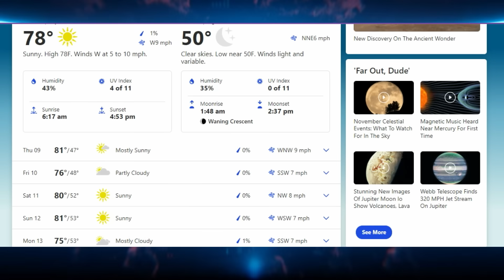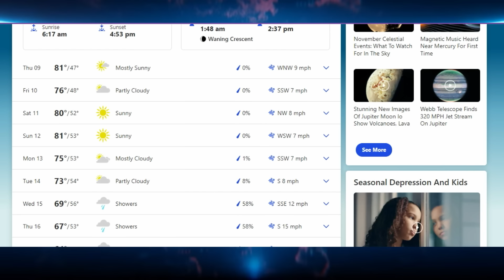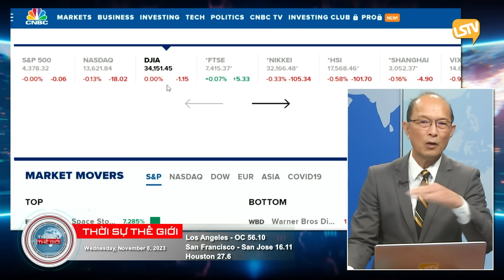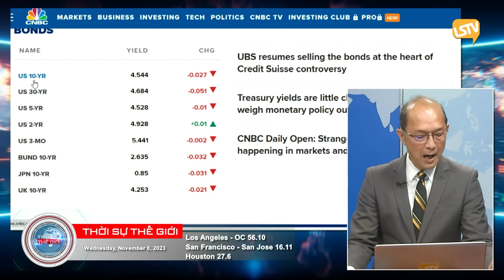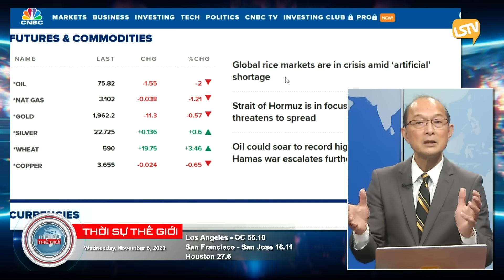Thời Sự Thế Giới P1 (11-08-23) Điều tra việc người gốc ᴅᴏ ᴛʜáɪ ᴛử ᴠᴏɴɢ trong cuộc biểu tình